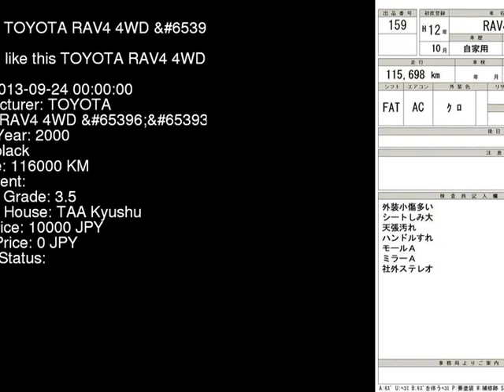2000 TOYOTA RAV4 4WD_ ACA21W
the Authority on JDMs since 2007!  . Details on this car from auction in Japan